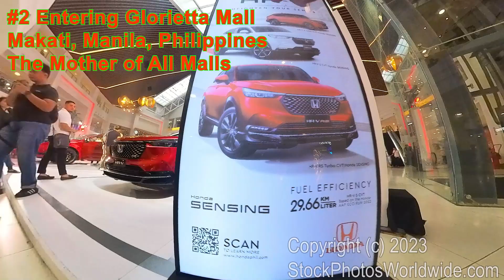Entrance to the Glorietta Mall in Makati, Manila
There are technically larger malls here, but this one "seems" to me to be the biggest mall I have ever been in. It is utterly vast. I needed to get on Google maps to find my way out and I say that literally. Just mind-numbingly immense.

I will go again!

Remember that we use crappy 360 cameras for our mall stuff, because we're tired of being accosted by guards who threaten to take our cameras and make us delete a day's footage. Yes, we have videos about that with more to come.